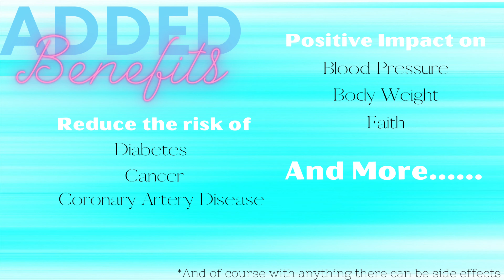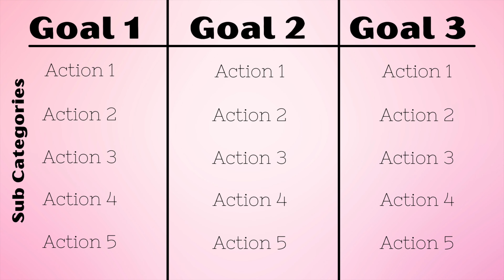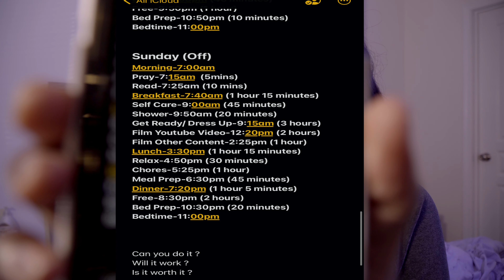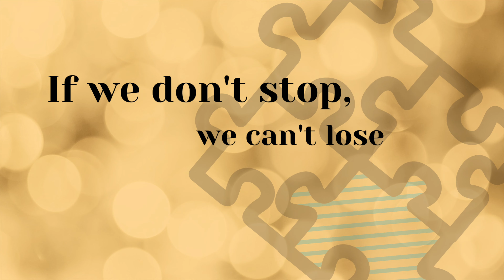Mastering Consistency metoo #2022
We're coming into a New Year soon, time to re-evaluate our lives and goals. Show gratitude for how far we've come, and self awareness to know somethings need to change. Cheers to Self-Worth, Self-Development, and Self-Mastery. You are not alone.

boobearr20 (Snapchat)